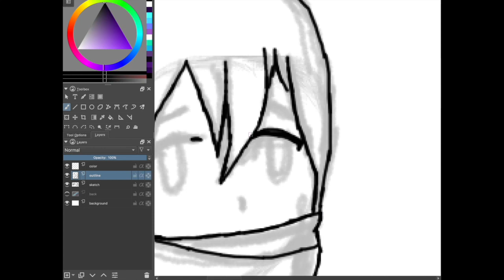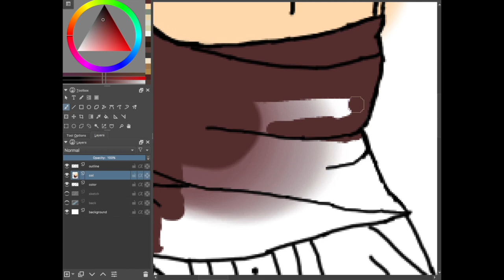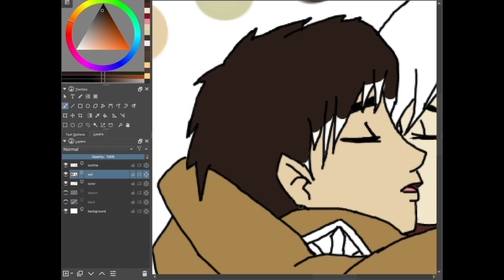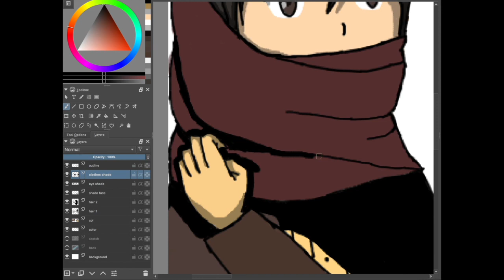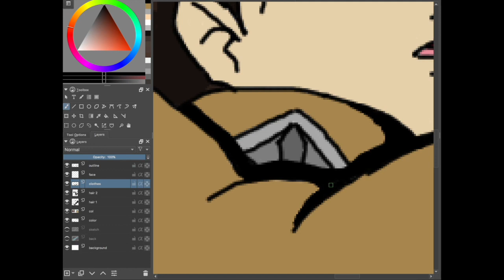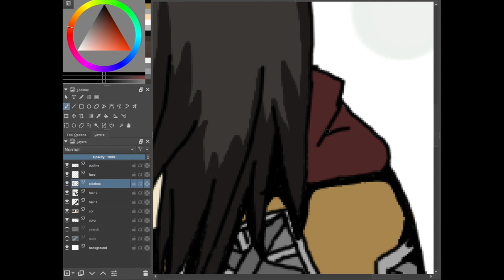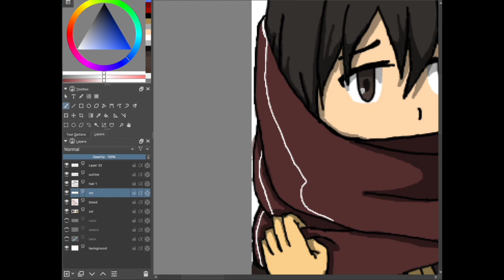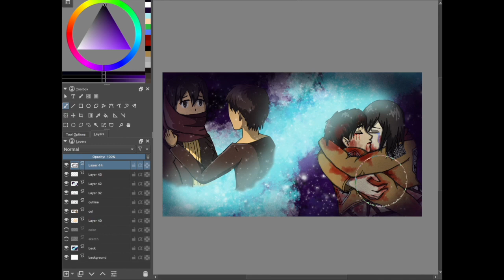Eren's Moment SpeedPaint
hey guys! Might be doing a Q&A soon! And sorry for the long wait, i was experimenting with drawing programs and this one seems to work fine.